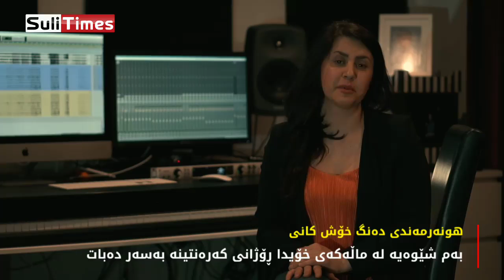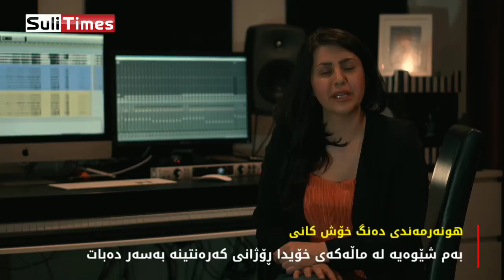هونەرمەند کانی چۆن ڕۆژانی کەرەنتینە بەسەر دەبات ؟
هونەرمەندی دەنگخۆش "کانی" بەم شێوەیە ڕۆژانی کەرەنتینە بەسەر دەبات.

تۆ ڕۆژانەی کەرەنتینە چۆن بەسەر دەبەیت ؟